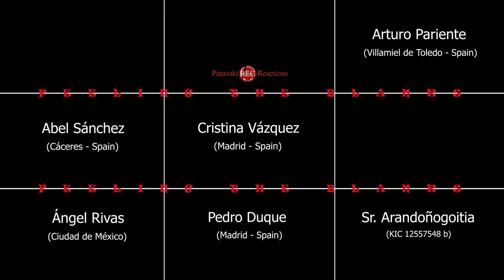09 Feeling the blanks (9th part)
"Feeling the blanks" pretende ser una Jam session en progreso.
Si quieres tocar con nosotr@s, escucha, toca tu parte, grábalo y
Yo lo incluiré dentro del video.

Disfruta y ¡Salvd!

"Feeling the blanks" aims to be a Jam session in progress.
If you want to play with us, listen, play your part, record it and
I will include it in the video.